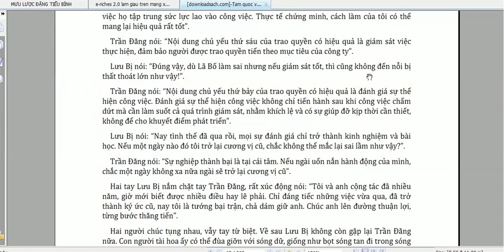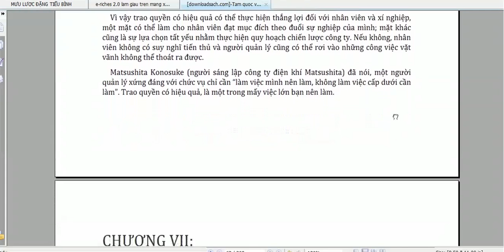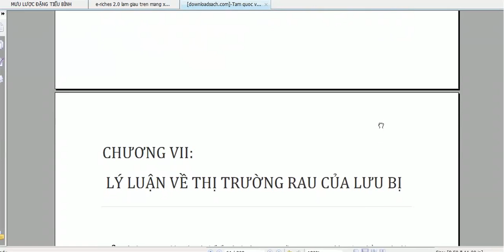cách trao quyền có hiệu quả -Tam Quốc và bí quyết điều hành công ty